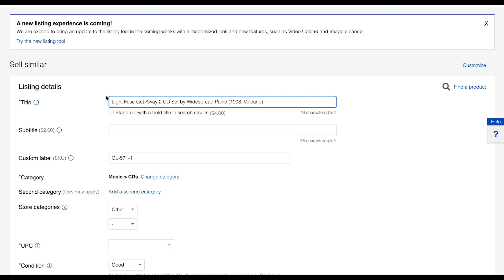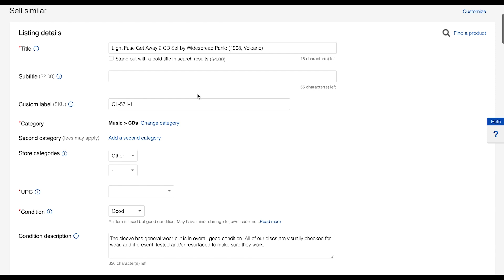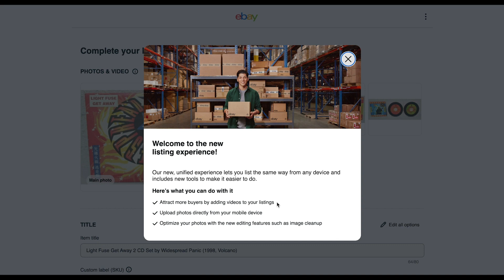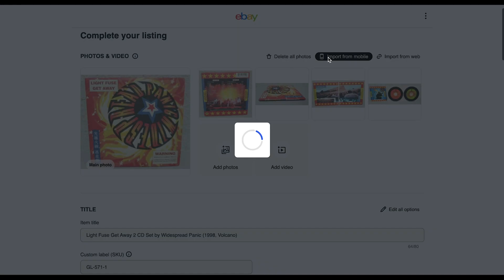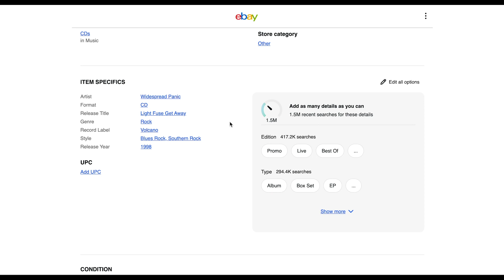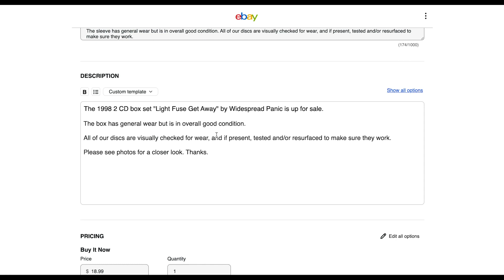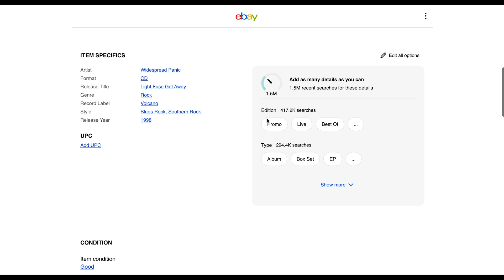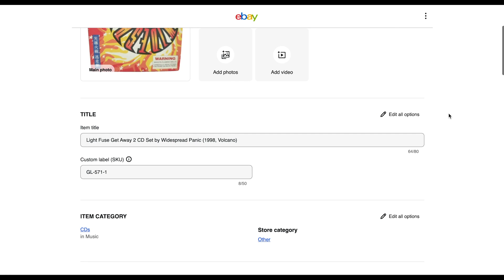eBay Has A New Listing Tool For Sellers: Let's Take A Peek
eBay recently started offering the chance to test drive their new listing tool. In this video I share with you what it looks like and my initial thoughts.